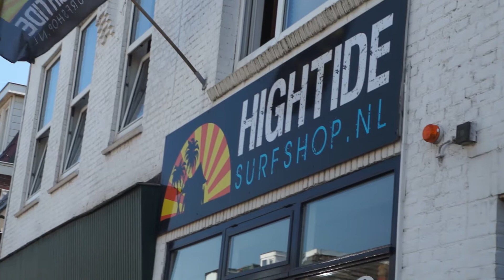Hightide Surfshop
Trompstraat 21
1971 AA IJmuiden
Holland